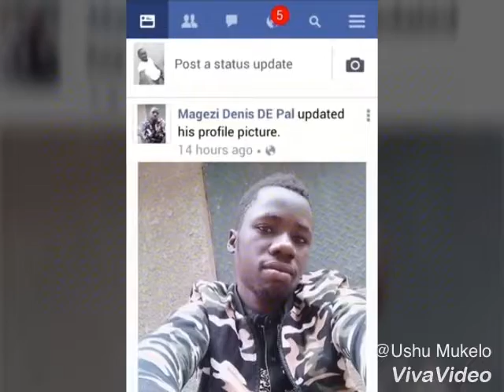Think about Friends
I enjoyed the company of My Nyota friends at Kiziranfumbi, I dedicate this to Edmond and DePal